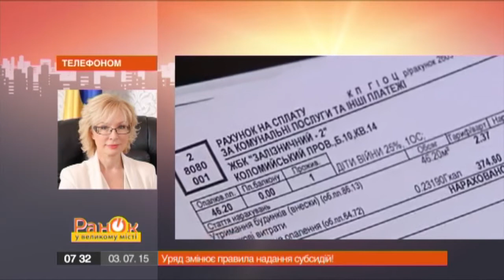Как подводные течения имеет новая система начисления субсидий